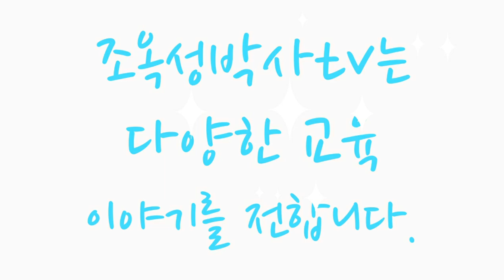조옥성박사tv 문화저널tv방송 뉴스포털1 한국시민기자협회 한국강사총연합회 행복코디네이터